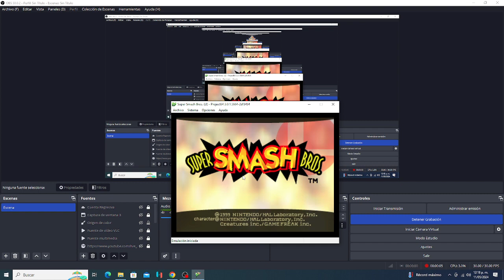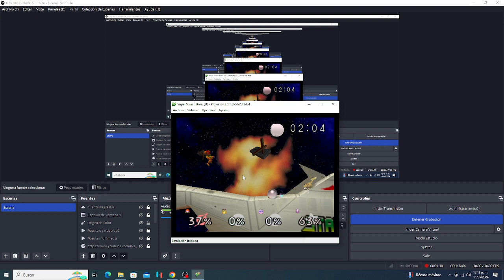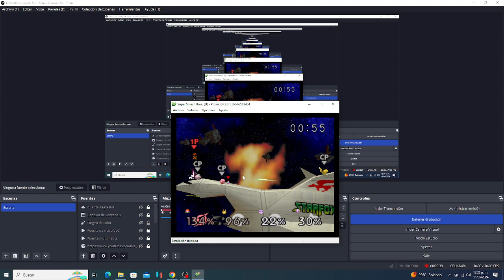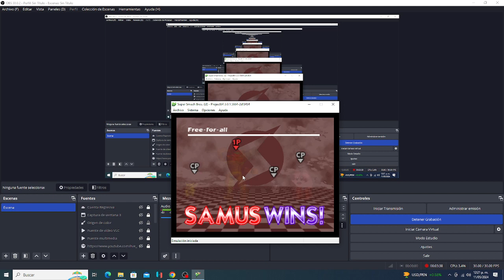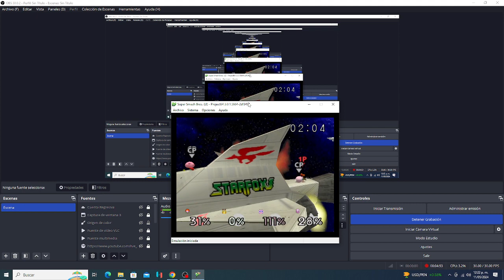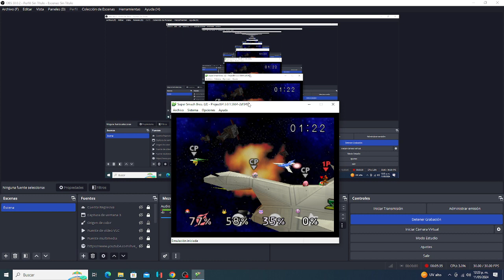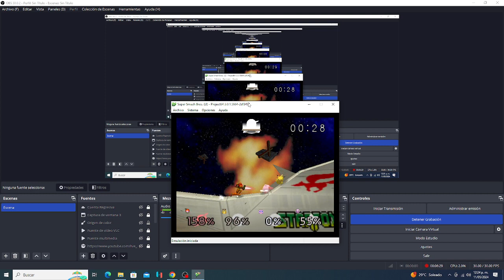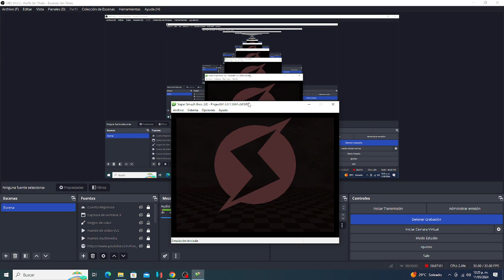Super Smash Bros - Samus VS Pikachu VS Jigglypuff VS Kirby